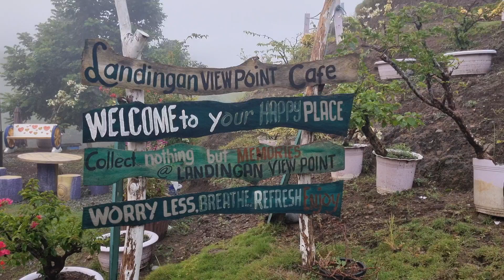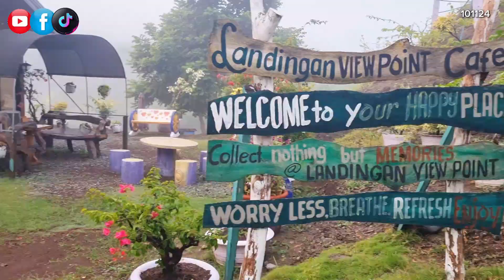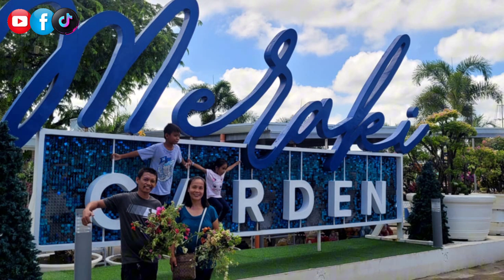LANDINGAN VIEW POINT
Collect nothing but memories